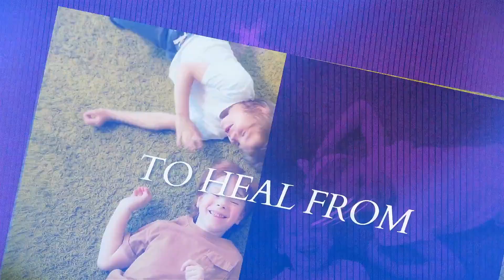wednesdaywisdom "7 Habits of highly effective families"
Today I’m talking about, "7 Habits of highly effective families"

Most of us base our self-worth on comparisons and competition. We think about succeeding in terms of someone else failing—if I win, you lose; or if you win, I lose.

Win-Win is the belief that everyone can win.

To hear more and learn more about today’s topic:

Join Redefine Parenting: Give Your Kids A Childhood They Won't Need To Heal From